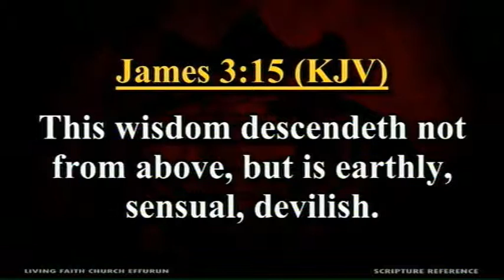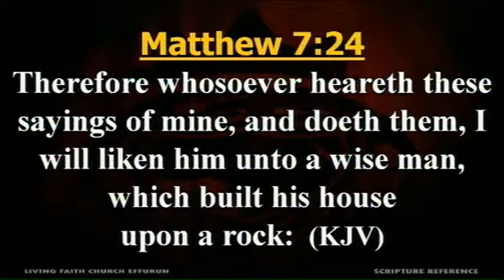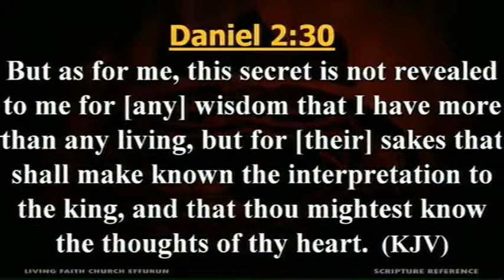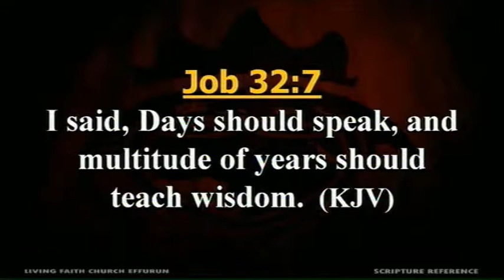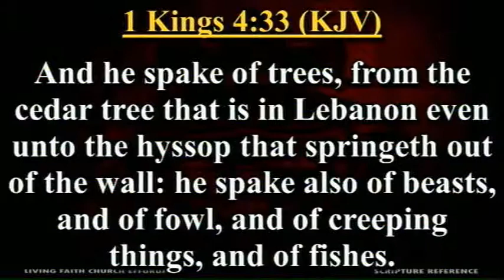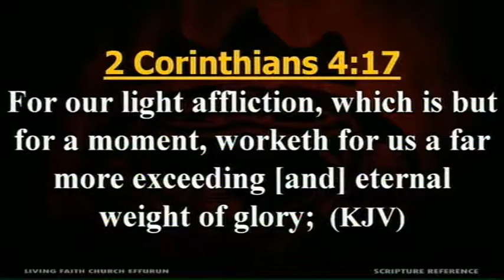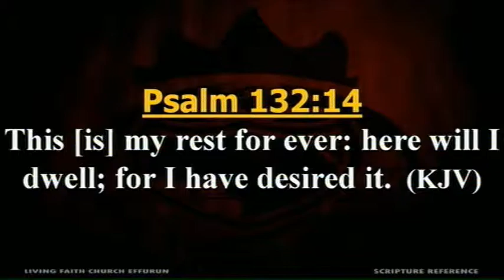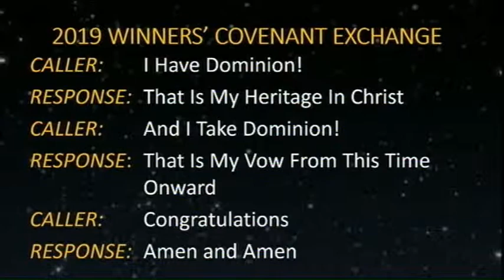Unveiling The Reality Of The Wisdom From Above PT 4A Pst Olayinka Folorunsho